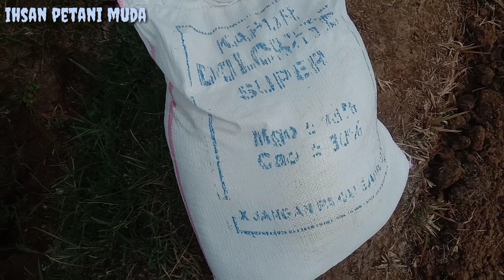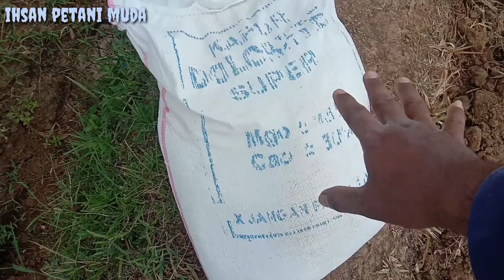Lebih Efektif !!! Cara Penaburan Kapur Dolomite